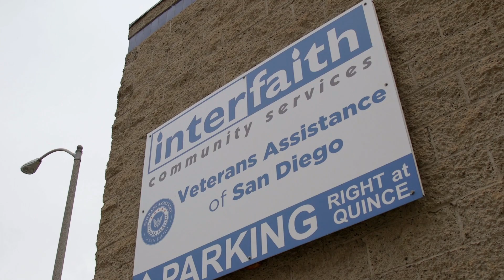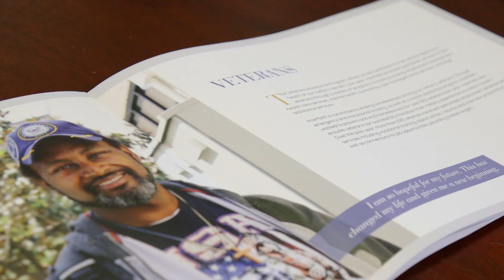2016 Alliance Healthcare Foundation: Mission Support Grant